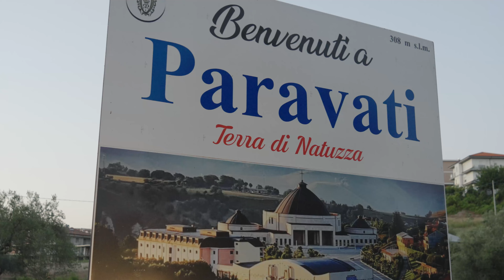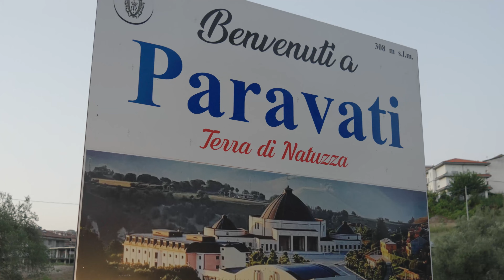IL RIFUGIO DELLE ANIME - Storia di Natuzza Evolo (TRAILER)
“IL RIFUGIO DELLE ANIME - Storia di Natuzza Evolo”

di Pino nano e Maurizio Pizzuto, con la regia di Simone Rubin, è un docufilm realizzato da Studio Colosseo in collaborazione con Rai Documentari, prossimamente in onda venerdì 1° dicembre su Rai Tre alle ore 23:00.

Nata nel 1924 a Paravati, Natuzza Evolo è stata una donna straordinaria che ha condiviso esperienze uniche, parlando di incontri con la Madonna, dialoghi con le anime dei defunti e guarigioni miracolose. La sua profonda spiritualità l'ha portata a vivere il mistero delle stigmate durante la Settimana Santa, elevandola a figura di grande rilevanza religiosa. La sua storia, avvolta nel mistero, continua a suscitare dibattito sulla sua santità, ma i fedeli hanno già fatto la loro scelta.

Il docufilm, arricchito da testimonianze, interviste e immagini esclusive della Basilica di Paravati, luogo delle visioni di Natuzza, ci regala uno sguardo intimo sulla vita di questa straordinaria donna, dedicata interamente ai più bisognosi.